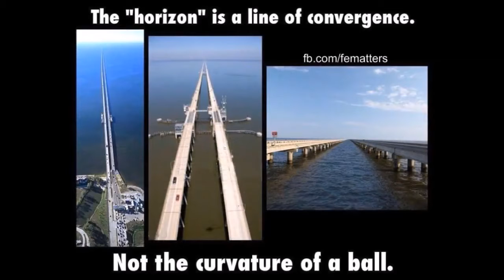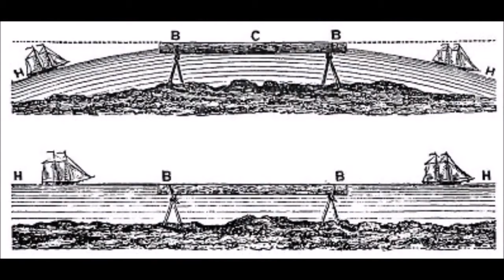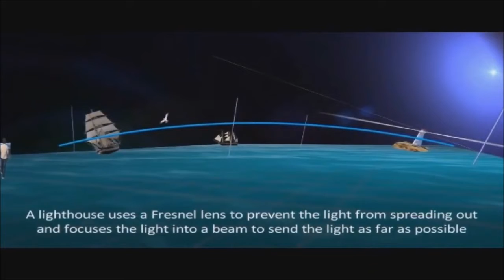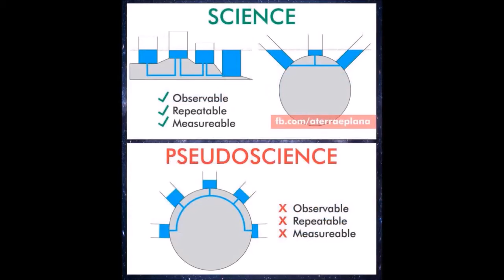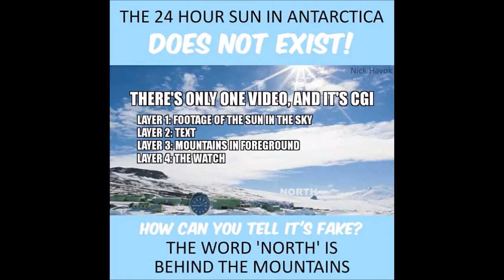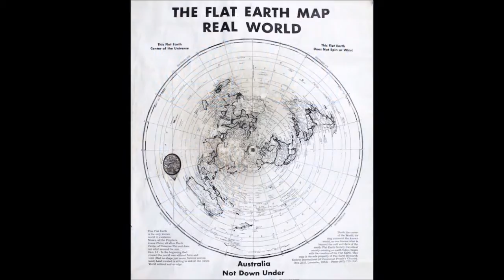FERC - The Shape of the World (Videobook)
In the interest of preserving for posterity the wealth of flat Earth knowledge and research done during the late 19th and early 20th century, I am presenting a series of audiobook and PDF downloads to make them more easily and widely available.  Today's selection is A.E. Skellam's 1893 booklet, "The Shape of the World."  You can download the PDF here: